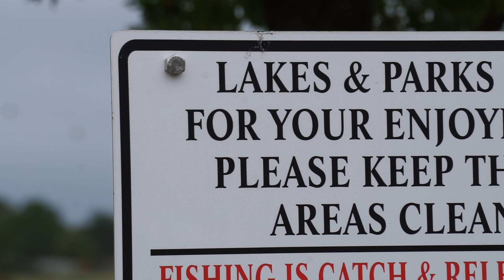SONY A6000 4K TEST FOOTAGE B ROLL